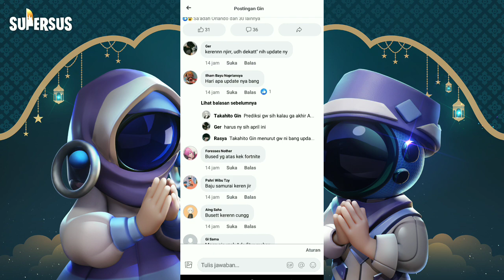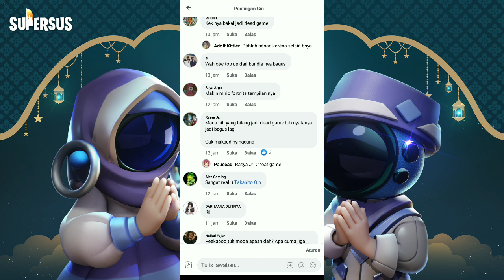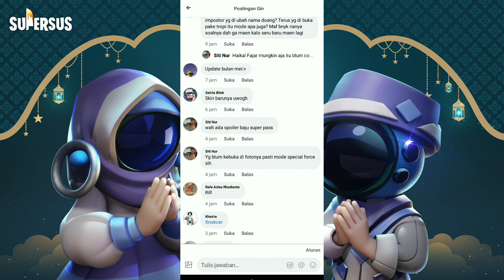BOCORAN UPDATE TERBARU SUPERSUS KOSTUM NINJA SUPERPAS S2 !!!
HALO ADIK ADIK APA KABAR SEMOGAH BAIK DAN SEHAT SELALU JUMPA LAGI BERSAMA SAYA ANCI PROJECT KALI INI SAYA INGIN KASI TAU KEPADA KALIAN INFO BOCORAN UPDATE SUPERSUS ADA MODE BARU !

Nick: YT.ANCIPROJECT

•ALAT EDITOR•
- KINEMASTER PRO
- PICS ART
- LIGHTROOM